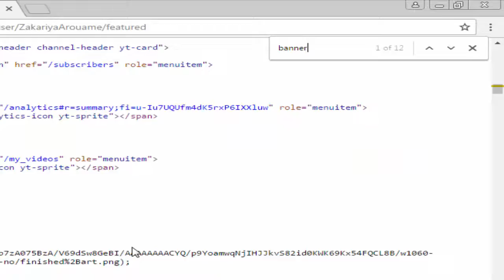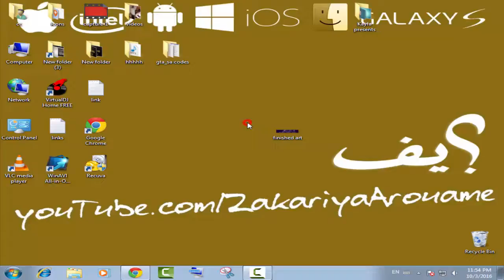How to download any YouTube Channel Art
A simple way to download any youtube channel art